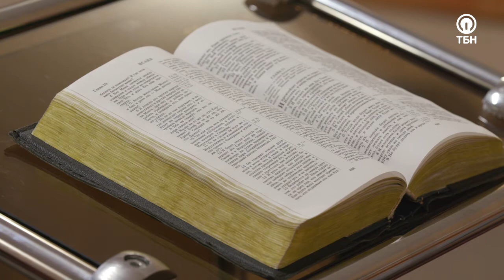КРОВ ДЛЯ БЕЗДОМНОГО ИНВАЛИДА. Свидетельство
Во времена испытаний и нестабильности мы все ищем опоры, и порой, помощь приходит, откуда не ждешь. Так случилось в жизни Николая.
Круглый сирота, он работал дворником, и попал под машину. С тяжелой травмой головы и без средств к существованию, Николай оказался на улице.
Его нашли и привели в Дом милосердия, где Коля обрел настоящую семью. Несмотря на травму головного мозга, Николай может выполнять простую работу: помогает по хозяйству, убирает двор, выносит мусор. Читать Коля может только по губам, т.к. практически потерял слух. Больше всего ему нравится ходить на собрания, которые проводят служители церкви «Добрая весть» и пастор Сергей Терехов. Для Николая началась новая жизнь, цель которой  - помогать другим. Ведь однажды, ему тоже протянули руку помощи…